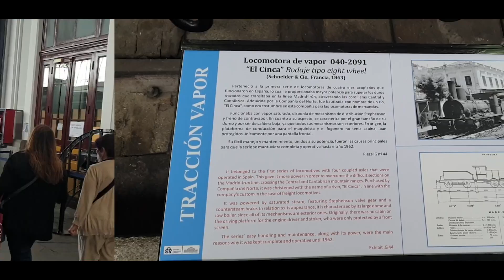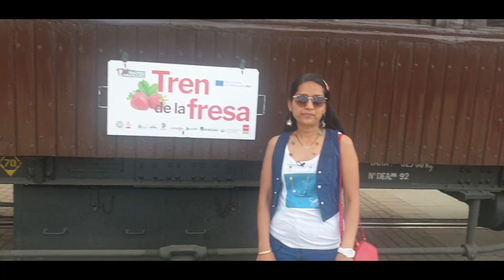Tren de la Fresa 2021🍓Madrid -Aranjuez Tren Históricos 🍓 Strawberry Train🍓SpainBharman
Its a day trip to Aranguez and explore things.
If you have your own car then prefer by car.
Now a days due to COVID many activities are missing in Train.

Welcome to Spain Bhraman🙏🏻
Official Link Strawberry Train Madrid-🍓

STRAWBERRY TRAIN
tren de la Fresa
This train run on followings days only
  September:  25 and 26
October: 2, 3, 9, 10, 16, 17, 23, 24, 30 and 31

  Enjoy a unique experience that combines culture, leisure and rail travel in spring
 and autumn. The Strawberry Train does the same Madrid-Aranjuez route that it has been
 doing since 1984. Departing from Madrid's Railway Museum (Museo del Ferrocarril),
the train goes to Aranjuez, a UNESCO heritage site located a short train ride from the
 Spanish capital, that is famous for its mouth-watering strawberries.🍓🍓🍓

At the time of writing this post, I have50 videos! If you haven’t watched any, you should go and see what I have to offer!🙏